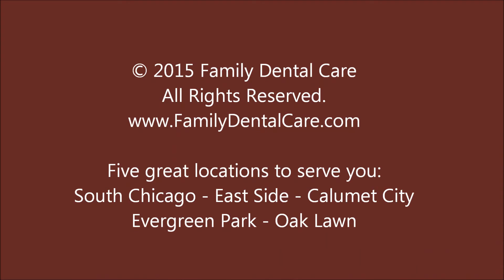Calvin's video testimonial for Family Dental Care - South Chicago